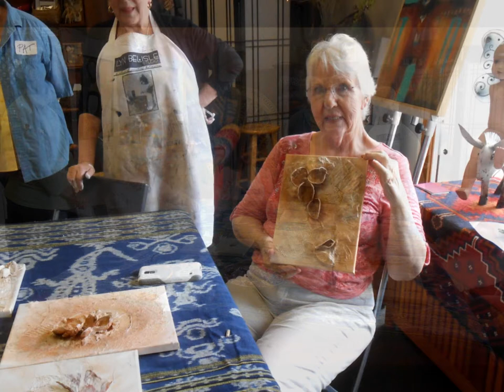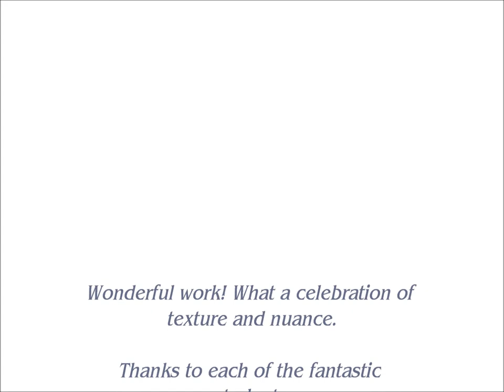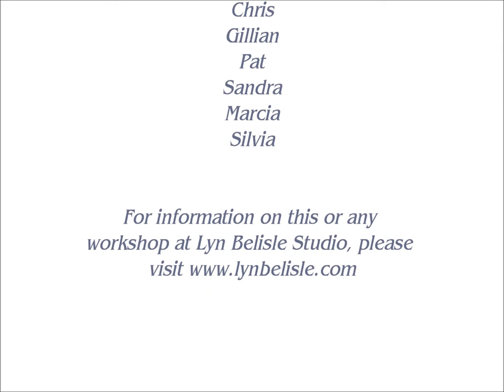Lyn Belisle Workshop: Textures and Collage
Whites and pales unify diverse textures